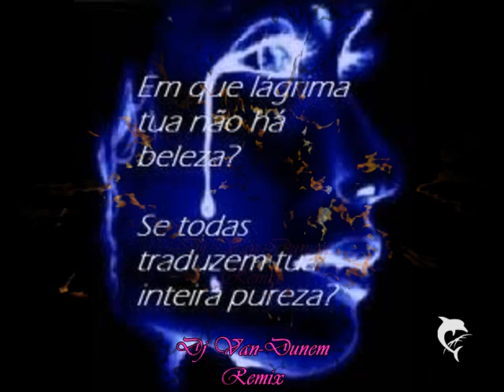Dj Van-Dnem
Turn
from Dj Van-Dunem